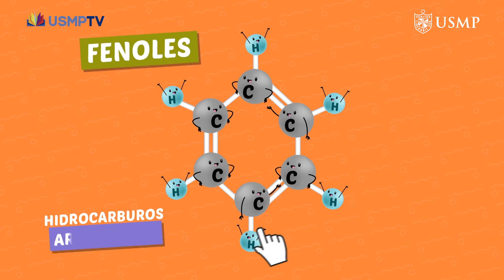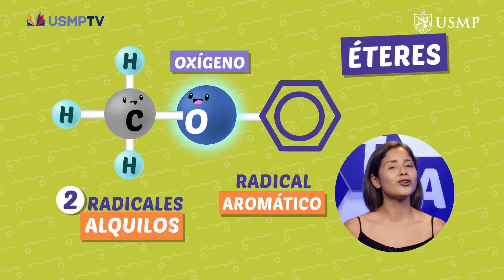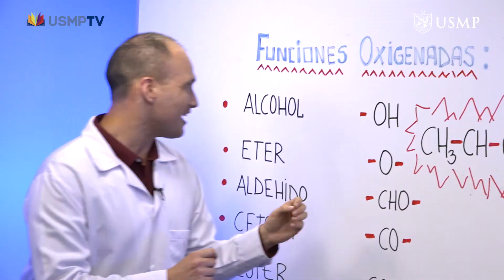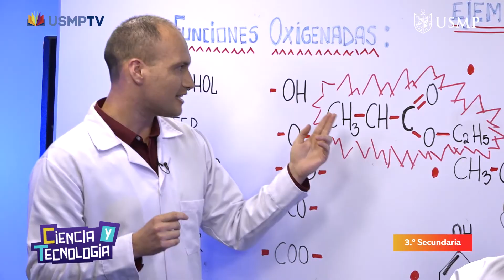CTA 3.° cap. 26: "Funciones oxigenadas". Bloque 1